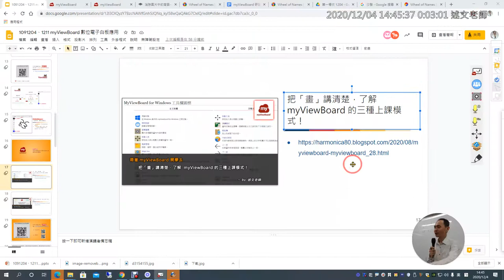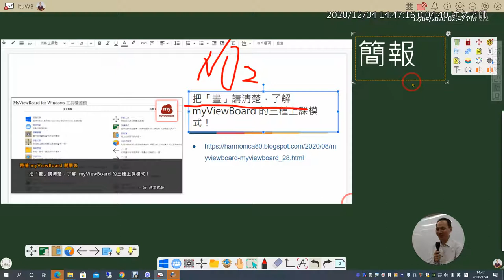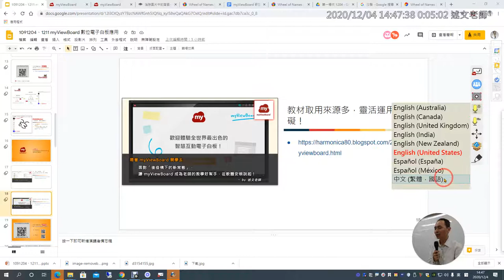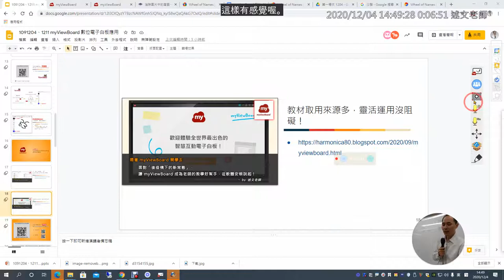07：把「畫」講清楚，了解 myViewBoard 的三種上課模式！第二種